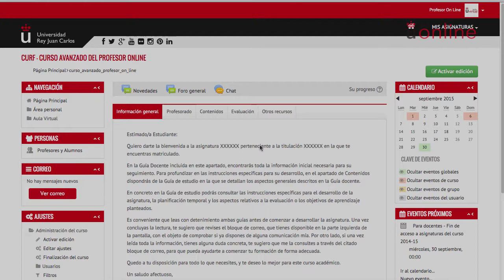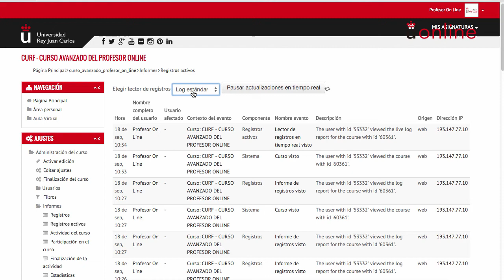5.1.2. Informe "Registros activos" (Moodle 2.9)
Con este vídeo sabrás cómo encontrar todos los registros de la última hora actualizados en tiempo real. Curso avanzado en el uso didáctico de Moodle 2.9 URJC